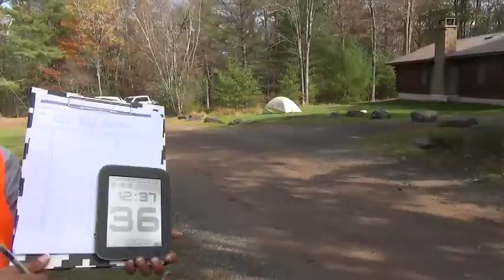2016 Empire State Performance Rally Service Sights and Sounds